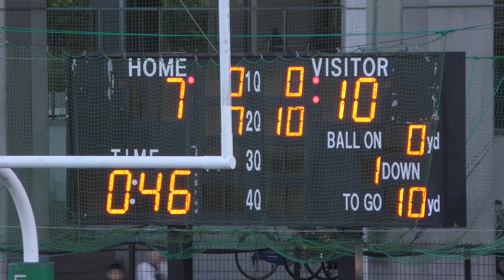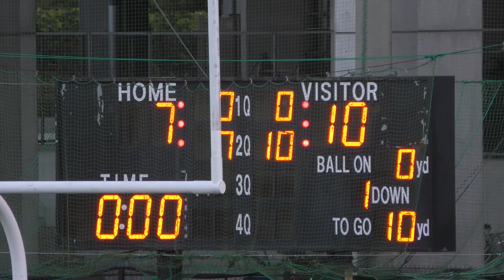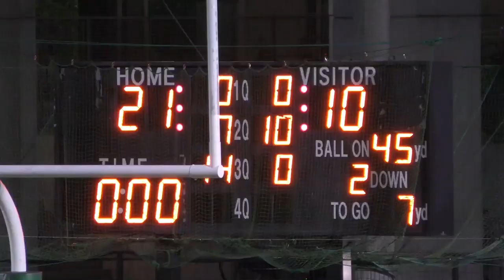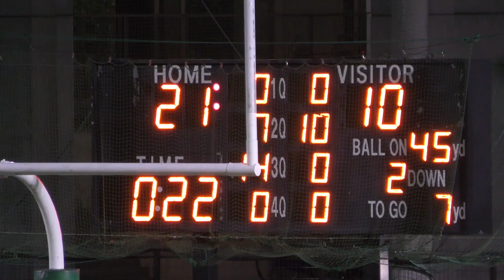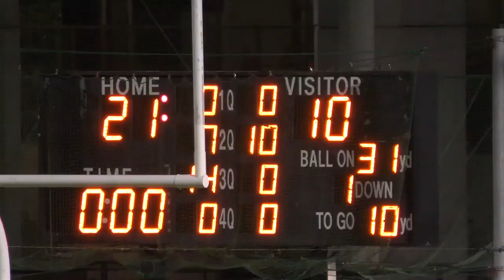箕面自由学園（大阪 1位）vs 立命館守山（滋賀 1位）第50回 全国高校アメリカンフットボール 選手権 11 / 2 / 2019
2019年 11月2日 (土)  EXPO FLASH FIELD

16時

箕面自由学園高等学校 GOLDEN BEARS     21  ー  10    立命館守山高等学校 パンサーズ

                                      1Q    2Q     3Q     4Q          合計
箕面自由学園               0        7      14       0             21
立命館守山                   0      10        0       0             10

1Q 0:24
2Q 10:43
3Q 25:22
4Q 38:17